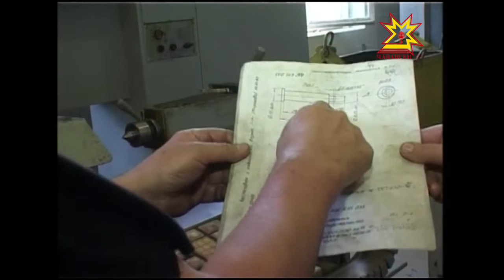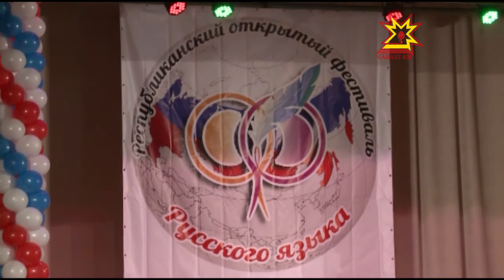Республика 03 06 2016 на русском языке Вечерний выпуск